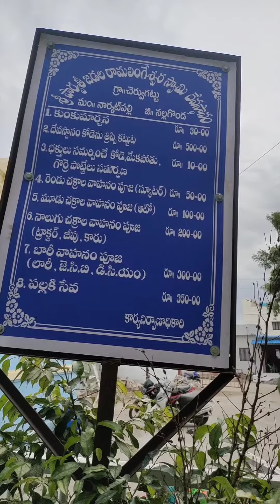శ్రీ పార్వతీ దేవి అమ్మవారి దేవాలయం చెరువుగట్టు 🙏 please like share comment subscribe 🙏 support 🙏